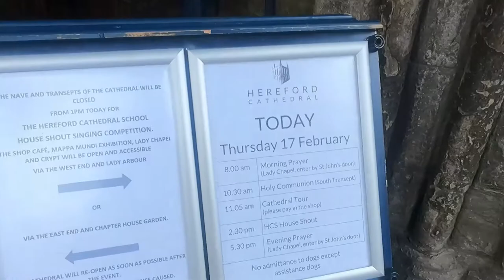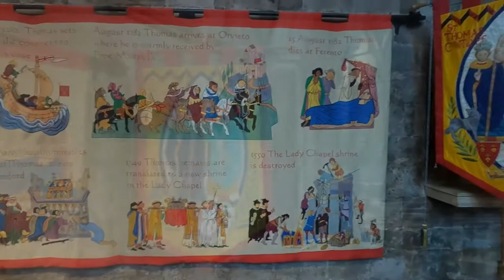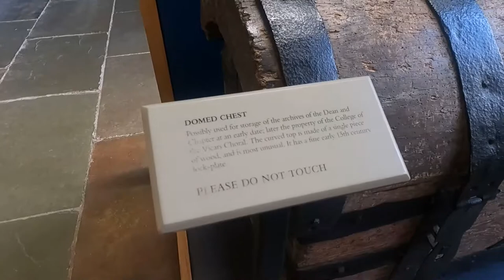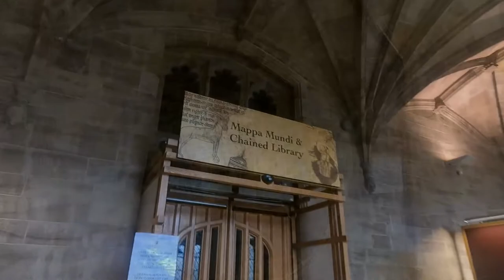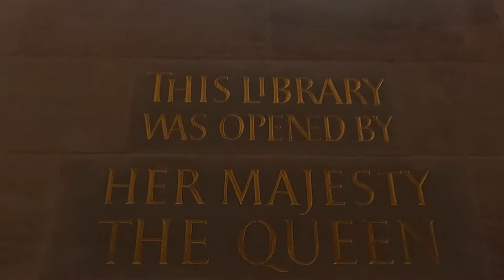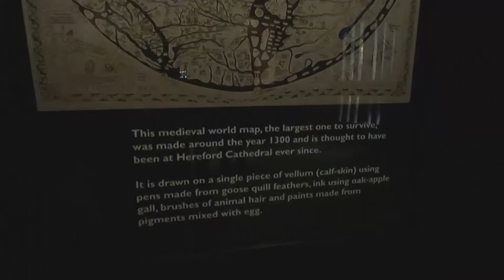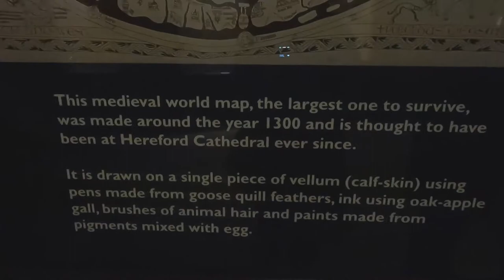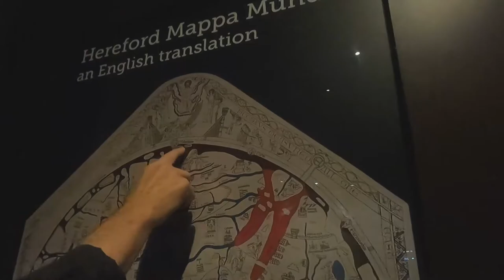Mappa Mundi and Chained Library tour at Hereford, UK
The Hereford Mappa Mundi is a map of the world and heaven as they were understood in the Middle Ages.  – Mappa Mundi – has survived complete and is believed to be the world's largest medieval map. The mappae mundi interpreted the world in spiritual as well as geographical terms, and included Biblical illustrations as well as portrayals of Classical learning and legend.